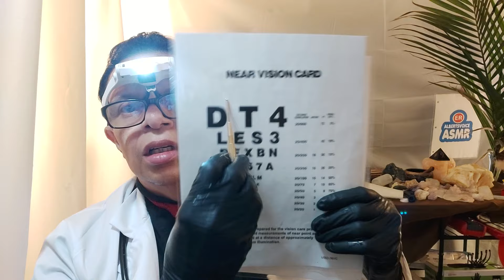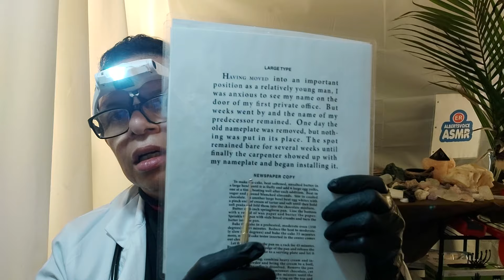MOST DETAILED AFTER CAR ACCIDENT SURGERY & CRANIAL NERVE OPTIC EXAM | BEST IS HERE | ASMR